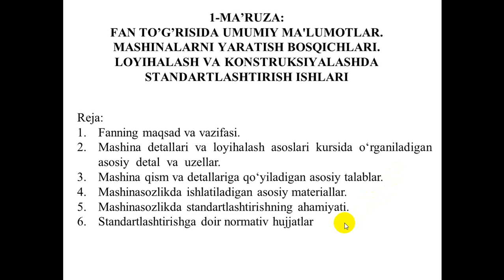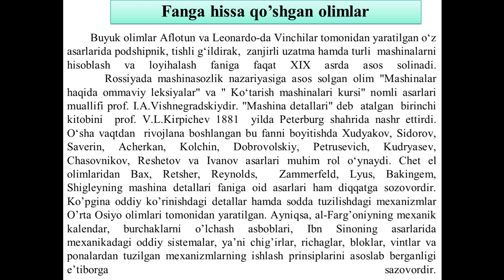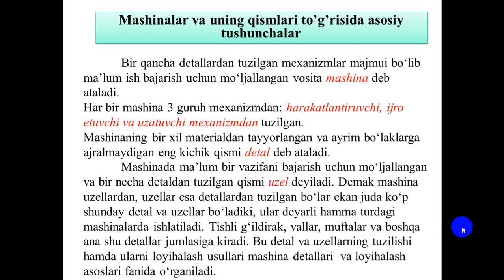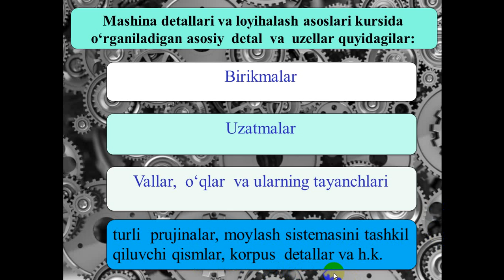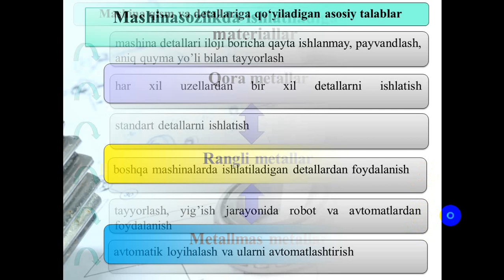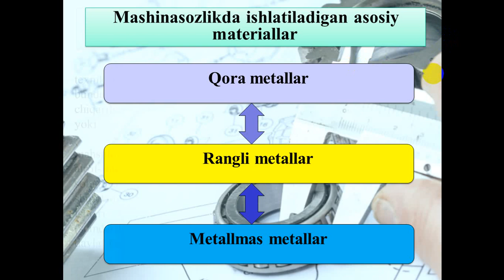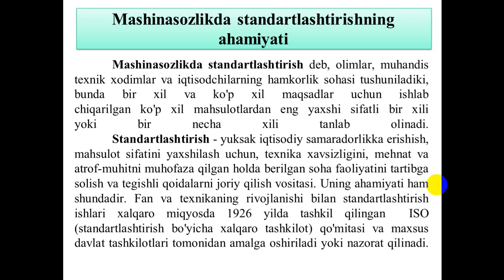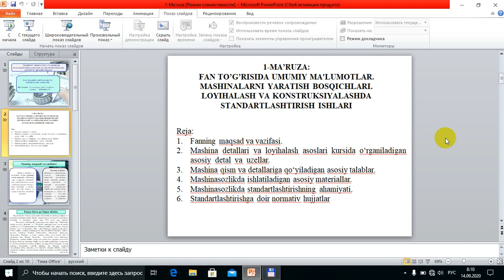Mavzu FAN TO’G’RISIDA UMUMIY MA'LUMOTLAR MASHINALARNI YARATISH